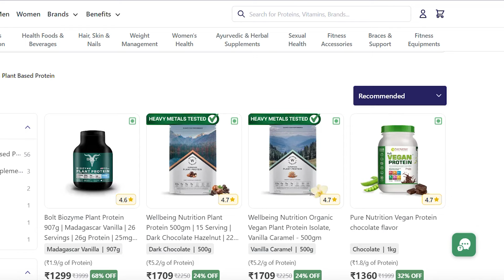Can You Build Muscles on a Vegan Diet? | The Truth About Vegan Protein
Ever wondered if you can build muscles on a vegan diet? Is vegan protein effective for muscle growth? Join us in this HyugaLife Health Breakdown episode as we dive into the science behind vegan protein and muscle building, and uncover the facts.

Shop for the Best Deals on Top Brands & Authentic Protein Supplements

With over 15 years of experience in the fitness industry, Sunny Mahulkar is a renowned celebrity trainer. He holds certifications from the Diet and Sports Nutrition Supplements Course and the American Council of Exercise Course, establishing himself as a trusted expert.

HyugaLife is India's 100% Authentic Protein & Supplement Store, backed by cricket sensation, KL Rahul. Choose Health, Choose HyugaLife!